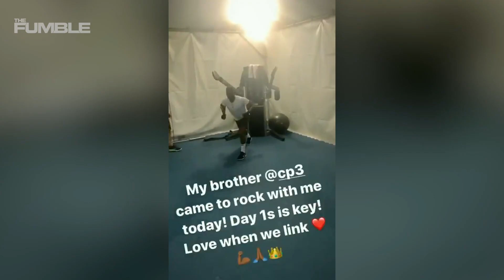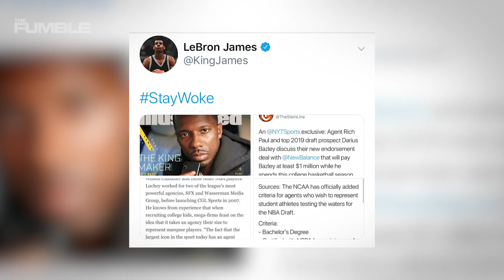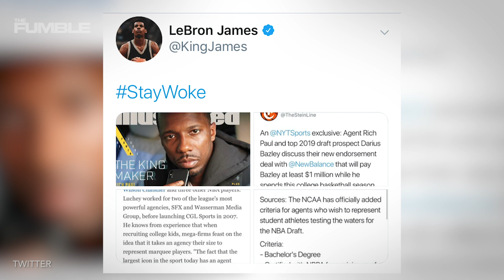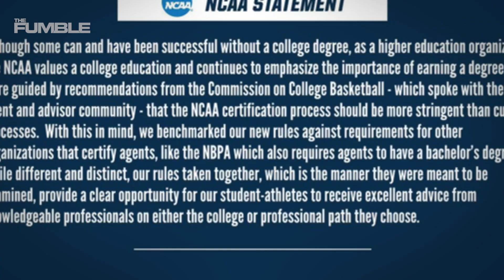Bronny James & Zaire Wade Show Off INSANE Skills In Late Night DUNK OFF!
Bronny James and Zaire Wade showed off some impressive skills as the two battled it out in a late night dunk off! Whose skills impressed you them most?